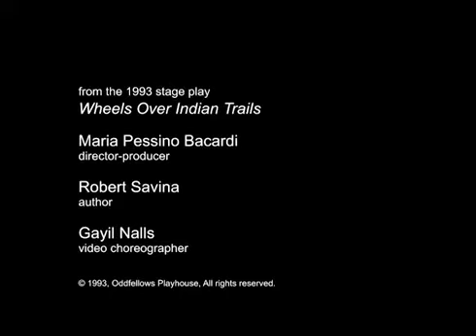Mother Earth is a Conscious, Living Being Explained by Russell Means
Wake up to the truth of reality.